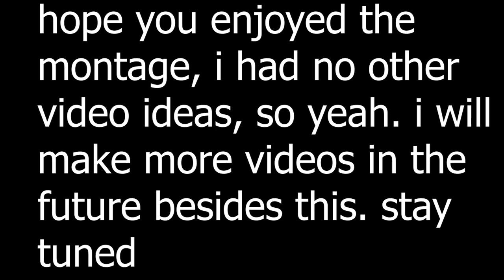Epic Roblox Arsenal Montage (Music: M.A.A.D Super Smash Bros Remix)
ok... ill try to do more videos besides roblox and montages, but hope you enjoyed.

What is Roblox?:
Roblox (stylized as RŌBLOX) is a massively multiplayer online game creation platform that allows users to design their own games and play a wide variety of different types of games created by other users through Roblox (stylized as RŌBLOX) Studio. Roblox hosts social network games constructed of Lego-like virtual blocks. Co-founder and CEO David Baszucki started testing the first demos in 2004 under the name DynaBlocks. In 2005, it was renamed Roblox and became available for PCs. The platform was officially released in September 2006 by the Roblox Corporation. As of 2017, Roblox has 64 million monthly active players.